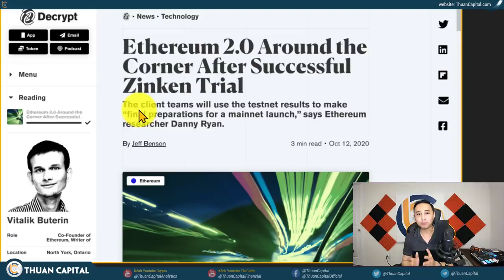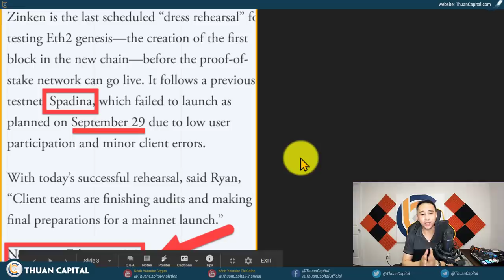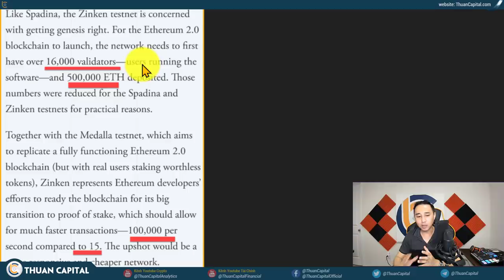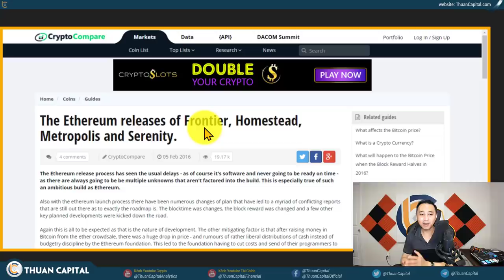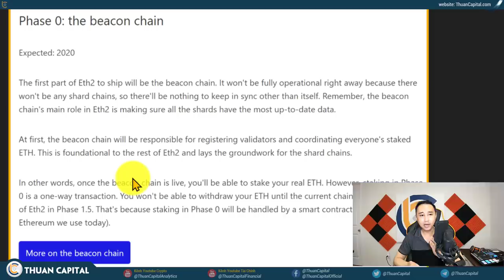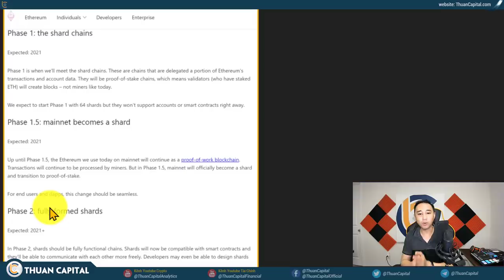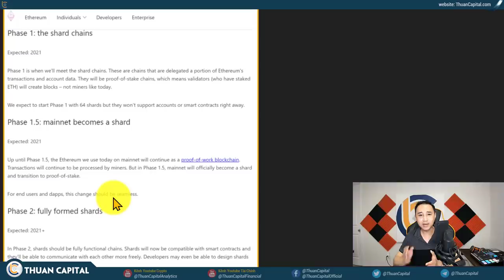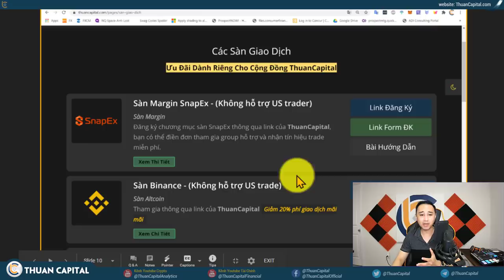737 - ETH Sắp Cất Cánh - Đầu Tư Ethereum Cần Xem!!!